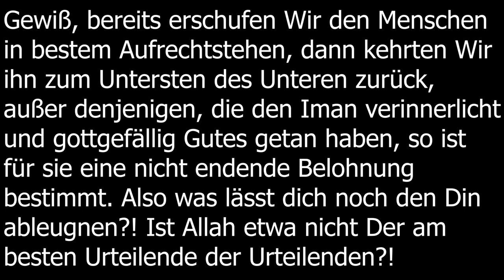Abu Saliha | Khutba über die Auswirkungen des Imans